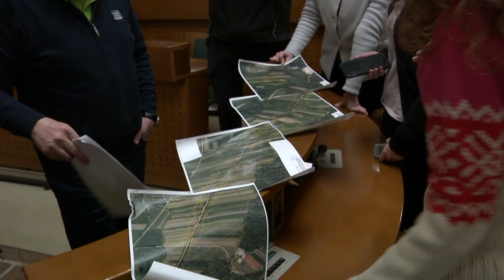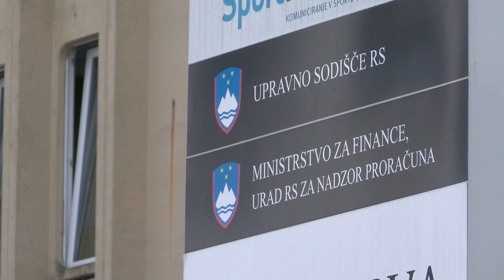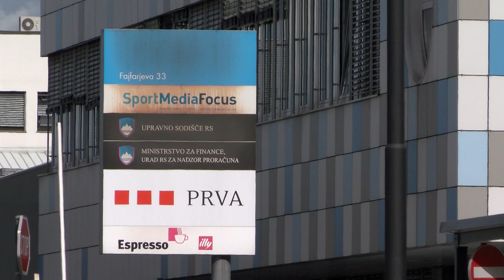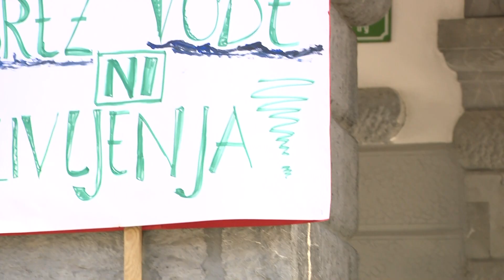[SLOVENIJA] 21.10.2024 Nova24TV: Kaj se bo zgodilo z našo pitno vodo?